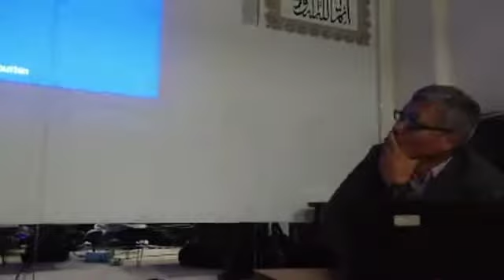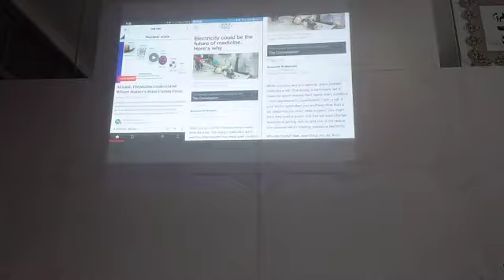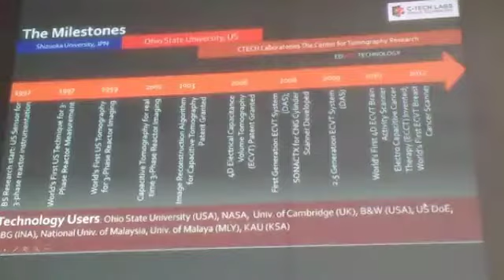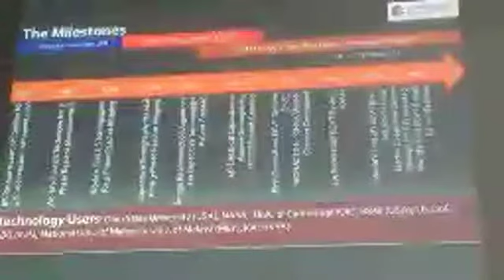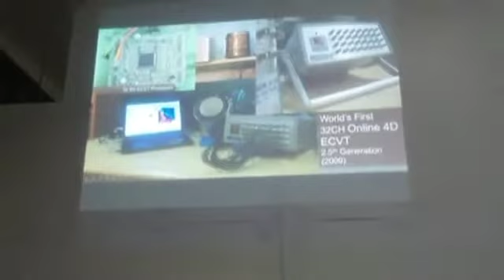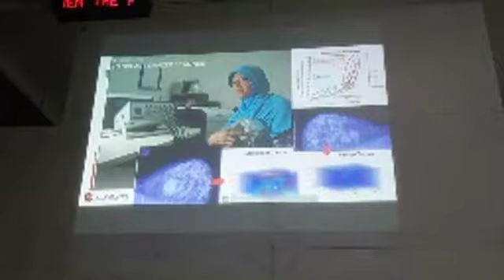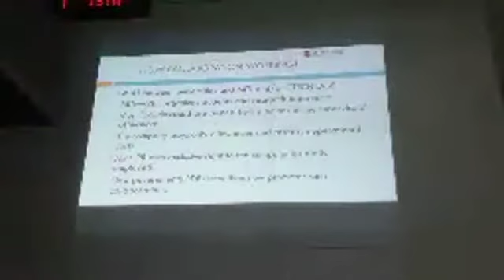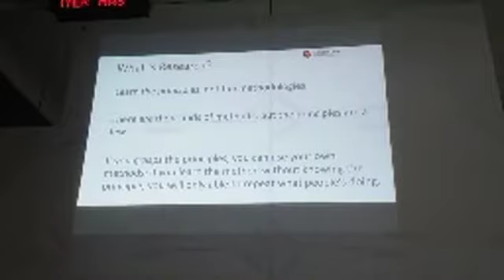Kajian bersama Dr. Warsito di NCU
Malam ini kita kedatangan tamu istimewa, di mushola NCU, yaitu Bapak Dr. Warsito Purwo Taruno.

Beliau berbagi pengalaman tentang bagaimana melakukan riset yang baik dan menyenangkan. Tips agar tidak stress saat nge-Lab.

Video by : formmit Taiwan